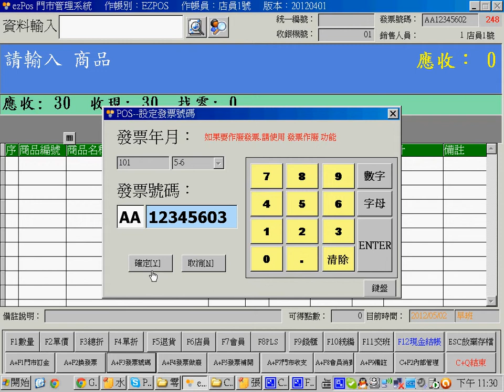前台操作 A+F3發票號碼*簡單好用的ezPos收銀機進銷存軟體推薦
【簡單好用的ezPos收銀機進銷存軟體推薦】
e化好幫手~視覺化觸碰操作、人性化介面、不花俏、系統易學易用，工作效率倍增。
商家促銷排隊插隊流程混亂ㄚ. 叫天天不印. ezPos機幫你搞定^^

全部都設定好嘍^^直接開機直接使用ㄝ^^餐飲業可幫忙設定菜單不加價ㄝ^^交給專業安心放心可忙其他事ㄝ^^

EasySoft系列軟體(TuDou進銷存軟體、Easy會計軟體、ezPOS門市管理系統)
找不到免費的軟體?來這就對了_會計_進銷存_理財工具
用商用軟體太貴嗎?這裡有免費的_會計_進銷存_理財工具

TuDou免費進銷存軟體,POS免費進銷存,免費軟體ezPos,免費下載

TuDou免費進銷存軟體、Easy會計軟體、POS免費進銷存、免費軟體、ezPos收銀機、免費下載